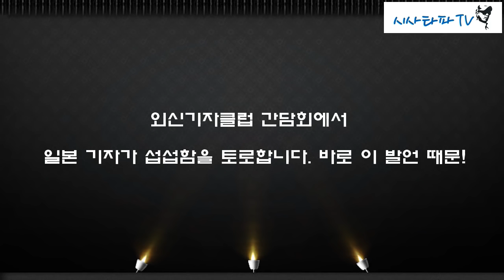이재명 시장 외신기자클럽 간담회"일본 기자가 섭섭함을 토론한 이유"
외신기자클럽 간담회에서 일본 기자가 섭섭함을 토로합니다. 바로 이 발언 때문!